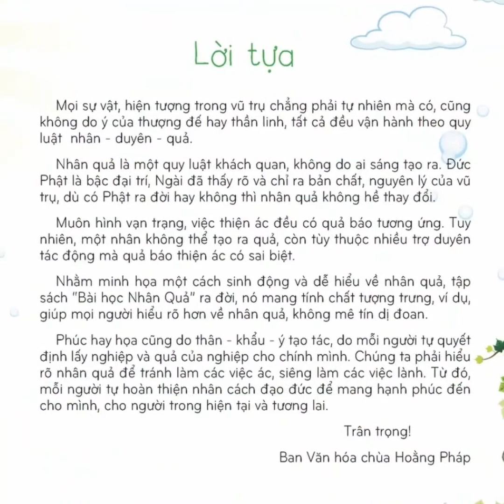Bài Học Nhân Quả - Tác giả Thích Chân Tính, chùa Hoằng Pháp - Bé Vạn Hoa đọc